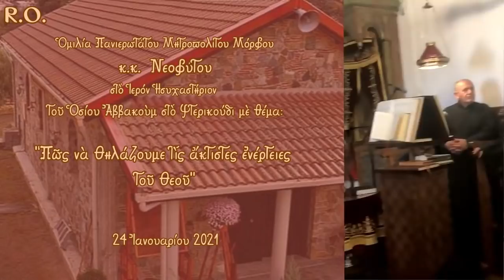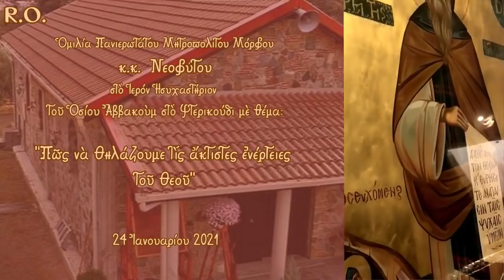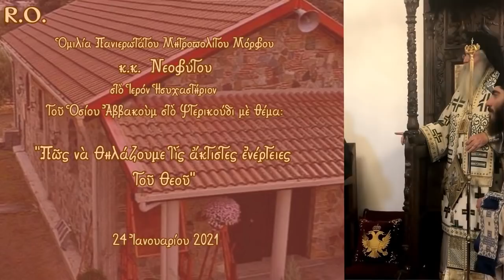Μόρφου: Όταν ήμουν 20 χρονών...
Ὁμιλία  Πανιερωτάτου Μητροπολίτου Μόρφου κ. Νεοφύτου ἡ ὁποία πραγματοποιήθηκε στὶς 24 Ἰανουαρίου, 2021 στὸ Ἱερόν Ἡσυχαστήριον τοῦ Ὁσίου Ἀββακοὺμ στὸ Φτερικούδι τῆς Μητροπολιτικῆς Περιφερείας Ταμασσοῦ.